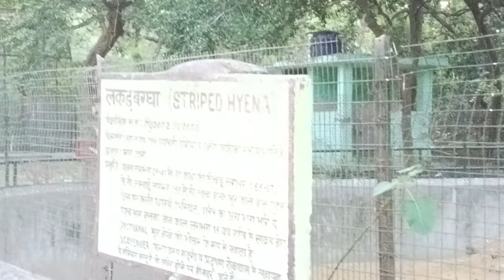He Prabhu Ye Kya Hua || Kanpur Chidiyaghar || Kanpur Vlog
Welcome Guys

Aasha Karta Hun Ki Aap Sabhi Ish Video Ke Sath Khub Enjoy Masti Masala Kiye Hoge.

WATCH ABOUT THIS VIDEO 👇👇👇👇

3. अपने गाँव मे जोंक को live देखेते है । see leech live in his village । leech therapy । vlogs video...

Video Relative Keyword

kanpur ka chidiyaghar
kanpur chidiyaghar
kanpur zoo
kanpur zoological park
kanpur chidiyaghar 2023
zoo kanpur
kanpur
kanpur zoo video
kanpur zoo vlog
chidiyaghar
lucknow chidiyaghar
chidiyaghar kanpur
kanpur ka chidiya ghar
kanpur zoo ticket price
history of kanpur zoo
kanpur zoo fish house
kanpur zoo lion
snake house kanpur zoo
kanpur zoo jungle safari
kanpur zoo train
kanpur city
kanpur chidiya ghar
kanpur tourism
kanpur zoo full video
he prabhu ye kya hua
he prabhu ye kya hua original
he prabhu ye kya hua funny video
he prabhu anand ye kya hua
he prabhu ye kya hua pani a gaya
he prabhu anand data ye kya hua
he prabhu ye kya hua palang par pani a gaya
he prabhu he jagannath premanand ye kya hua comedy
dialogue he prabhu ye kya hua
he prabhu devanand ye kya hua
he prabhu jagannath ye kya hua full video
he prabhu ye kya hua gay
he prabhu ye kya hua hai
he prabhu hariram ye kya hua
he hari he prabhu ye kya hua
he nath he prabhu ye kya hua
he prabhu he ishwar ye kya hua
prabhu ye kya hua itna acha
kanpur chidiyaghar
kanpur chidiya ghar video
kanpur chidiyaghar 2023
kanpur chidiya ghar ki video
kanpur chidiya ghar adventure park
kanpur ka chidiyaghar bataiye
kanpur ka sabse bada chidiyaghar
kanpur chidiya ghar dikhao
kanpur wala chidiya ghar dikhaiye
kanpur ka chidiya ghar kaisa dikhta hai
kanpur ka chidiyaghar full video
kanpur chidiya ghar ka machhali ghar
kanpur mein chidiya ghar hai
kanpur ke chidiyaghar mein kya-kya hai
kanpur ke chidiya ghar ke janwar
kanpur chidiya ghar lion
kanpur ka chidiyaghar live
kanpur chidiya ghar mein kaun kaun se janwar hai
kanpur chidiyaghar magarmach
kanpur mein chidiya ghar
kanpur vlog
kanpur vlogger
kanpur vlogger niyati
kanpur vlogger ruchi
kanpur vlogs ssc cgl
kanpur vlogger rashmi
kanpur vlogger madhurima
kanpur vlogger aman
kanpur vlog flying beast
kanpur vlog up 78
kanpur vlog video
kanpur vlog girl
iit kanpur vlog
zudio kanpur vlog
psit kanpur vlog
saba ibrahim kanpur vlog
blue world kanpur vlog
hallet hospital kanpur vlog
kanpur vlogs
kanpur airport vlog
kanpur aana video
kanpur red light area vlog
kanpur airport video
amit kanpur vlog
kanpur video bangla
kanpur bike vlog
Gmg Discover Vlogs
gmg vlogs
gmg discover vlogs
gmg discover
gmg channel
gmg studios
gms vmd
hk gmg

Hastag

Mention

**Call-to-Action:**

   - Please share their thoughts or experiences related to the Next video.

 **Localization:**

    - Aap Kaha Kaha Se Ye Video Dekh Rahe Ho Please Comment Box Me Jarur Btana.